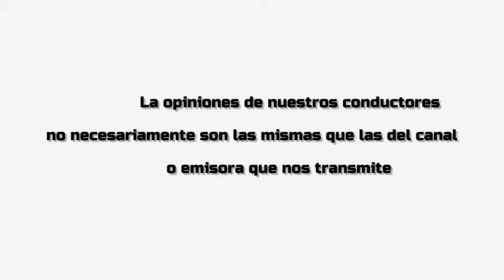primer bloke fisico